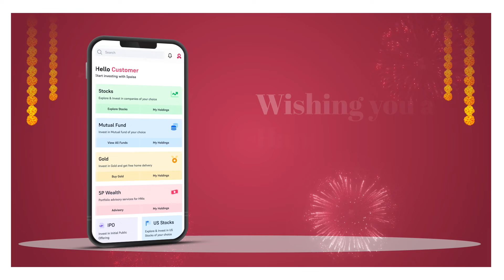5paisa | Content marketing video - Diwali 2022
Client: 5paisa
Agency: VDo Creative (v-do.in)